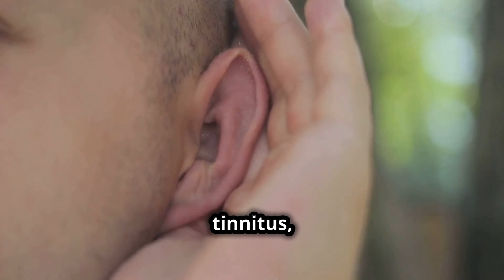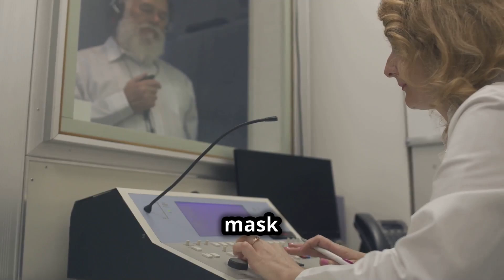Tinnitus: Causes, Health Impact, and Treatment Methods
Title: Tinnitus: Causes, Health Impact, and Treatment Methods

Tinnitus, commonly referred to as ringing in the ears, manifests as unwanted, often bothersome sounds heard in one or both ears without an external sound source. While tinnitus is not a disease in itself, it is typically a symptom of various underlying health conditions. In this article, we will discuss the causes of tinnitus, its impact on health, and the available treatment methods.

Causes of Tinnitus
Tinnitus can arise from multiple sources, and pinpointing the exact cause often requires a comprehensive medical evaluation. Here are some of the most common causes of tinnitus:

Hearing Damage: Most often caused by long-term exposure to noise or sudden, loud sounds.
Vascular Disorders: Such as hypertension, which can accompany pulsating tinnitus.
Ear Diseases: Infections, earwax blockage, Meniere’s disease.
Ototoxic Medications: Some antibiotics, antimalarial drugs, and non-steroidal anti-inflammatory drugs can cause tinnitus as a side effect.
Metabolic and Hormonal Disorders: For example, hypothyroidism.
Neurological Disorders: Diseases like multiple sclerosis.
Psychological Factors: Stress and depression can not only trigger but also exacerbate the perception of tinnitus.
Impact of Tinnitus on Health
Tinnitus can significantly affect quality of life, leading to concentration problems, insomnia, and even depressive states. Persistent and intense tinnitus often results in reduced life comfort and a sense of isolation.

Diagnosing Tinnitus
The diagnosis of tinnitus usually starts with a visit to an otolaryngologist (ENT doctor), who conducts a physical examination, hearing tests, and blood pressure measurements. Additional imaging tests such as magnetic resonance imaging (MRI) or computed tomography (CT) may be necessary if a specific neurological cause is suspected.

Treating Tinnitus
Treatment for tinnitus depends largely on its underlying cause. While there is often no simple cure, various methods are available to alleviate symptoms:

Sound Therapy: Using external sound sources, such as white noise, to mask tinnitus sounds.
Pharmacology: In some cases, antidepressant or anti-anxiety medications are prescribed.
Behavioral Therapy: Relaxation techniques and cognitive-behavioral therapy can help reduce the perception of tinnitus and its impact on daily life.
Lifestyle Changes: Avoiding factors that exacerbate tinnitus (e.g., caffeine, noise), regular physical activity, and practicing stress reduction techniques.
Conclusion
Tinnitus is a complex phenomenon that requires understanding and appropriate medical intervention. The key to effectively managing this condition is accurate diagnosis and tailored treatment. Regular visits to a specialist and conscious management of risk factors can significantly improve the quality of life for those suffering from tinnitus.